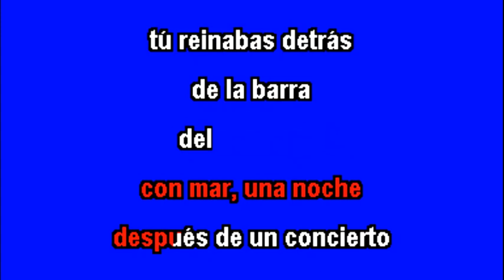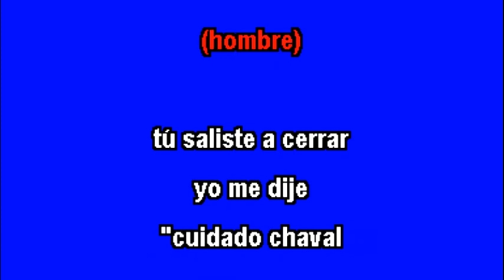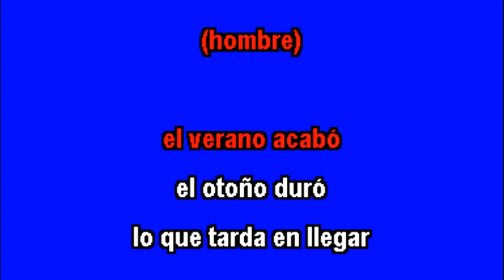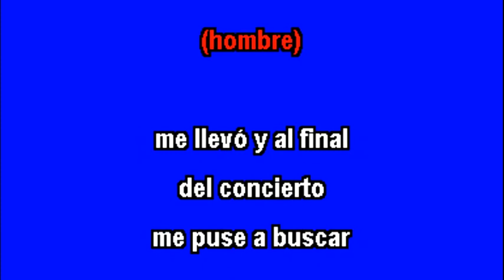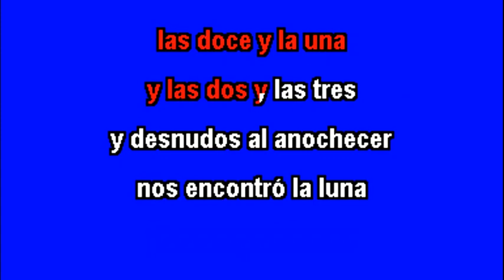Joaquin Sabina & Rocio Durcal Y Nos Dieron Las 10 Karaoke